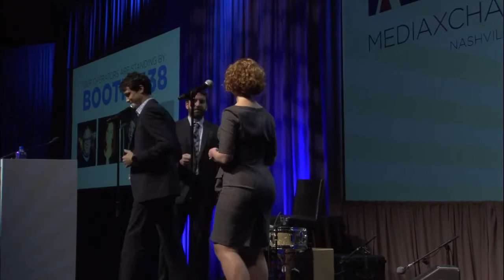Accelerator Pitch Program at NAA mediaXchange 2015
Watch as 7 media startups pitch the crowd of 1,000+ executives at NAA mediaXchange 2015 in Nashville.

Okanjo 3:00
AdHusky 7:41
Trion Interactive 11:39
Hatchback 15:06
Laudd 19:36
Buzzboard 23:37
Touchcast 28:01